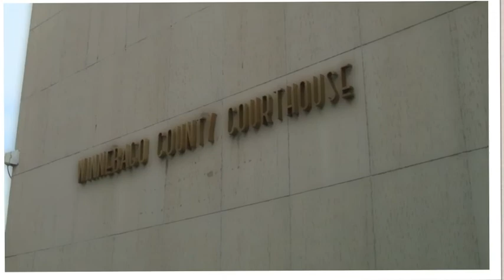jason and jennifer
Jason and Jennifers Wedding Movie